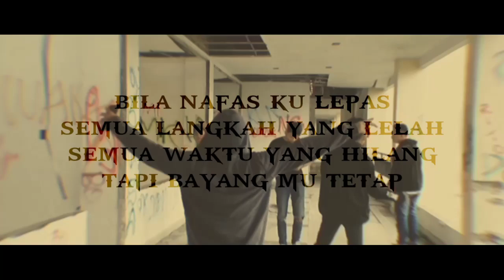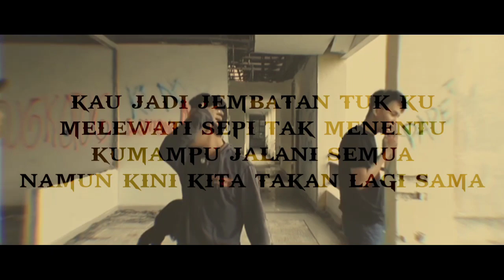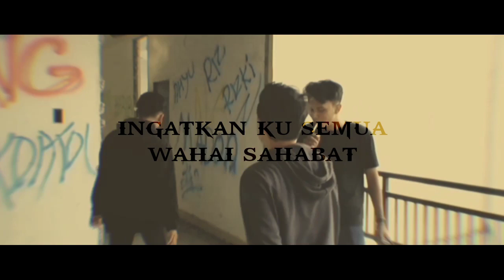DucXx,Me2t,Bakrie - Sahabat (Lyrics Video)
Peterpan (Noah) - Sahabat cover)